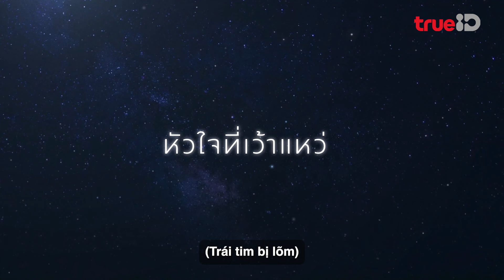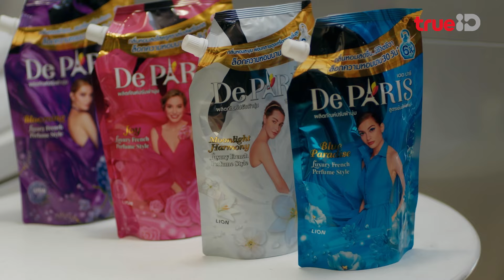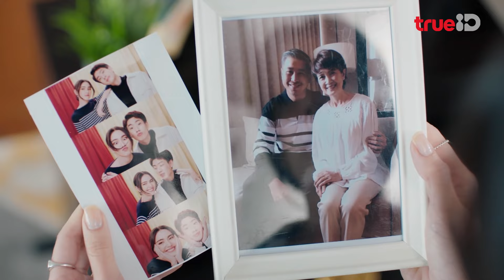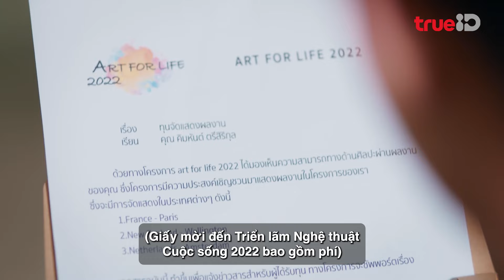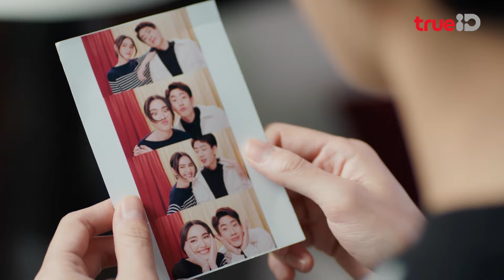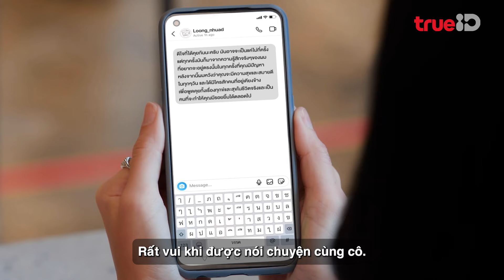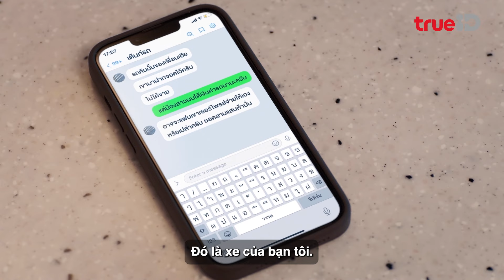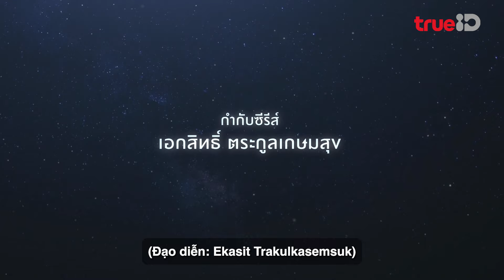Tập 15 Đêm Đếm Sao Vietsub (Astrophile) - Mai Davika & Bright Vachiravit | Phim Thái Hay Mới Nhất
Tập 15 Full Official - Đêm Đếm Sao - Astrophile kể về câu chuyện tình yêu đầy thú vị của anh chàng Mater (Bright Vachiravit) và MC bán hàng Nubdao (Mai Davika).
Astrophile (Đêm đếm sao) là một bộ phim truyền hình tình cảm hay mới nhất của Thái Lan phát sóng năm 2022 với sự tham gia của Davika Hoorne, Vachirawit Chiva-aree và Jumpol Adulkittiporn.